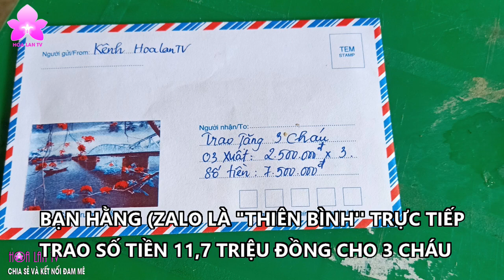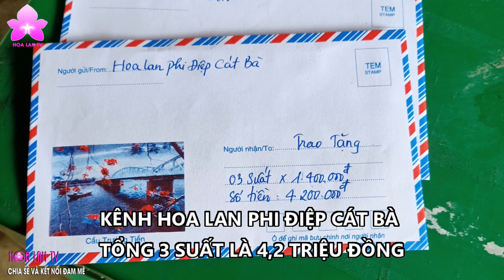Tiếp Lửa Yêu Thương đến 3 Bạn Học Sinh Nghèo ở Yên Bái